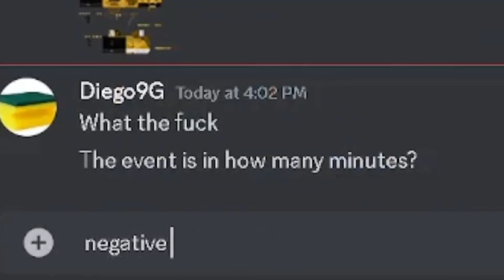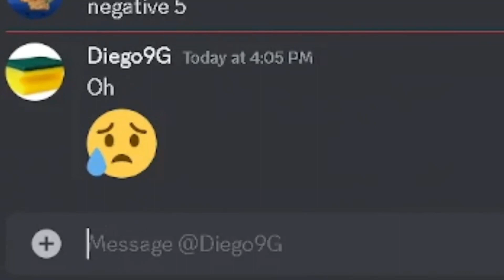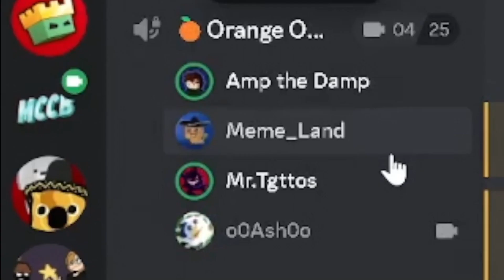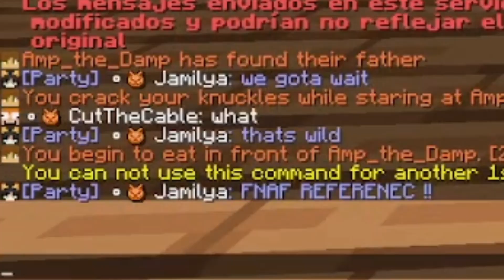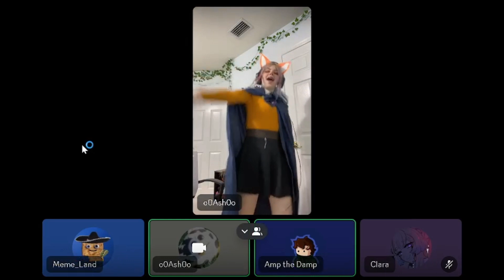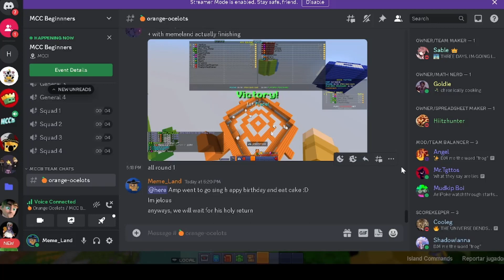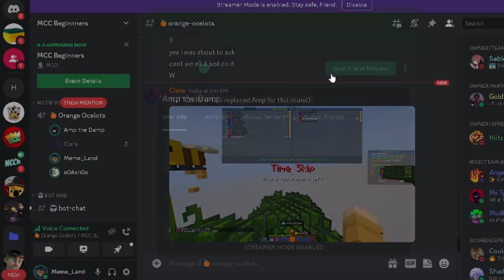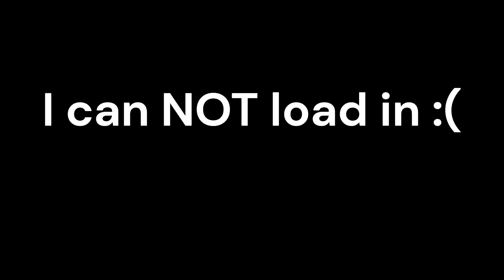TOTAL CHAOS - MCCB 5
Minecraft Championship Beginners the 5th, this event was possibly the silliest